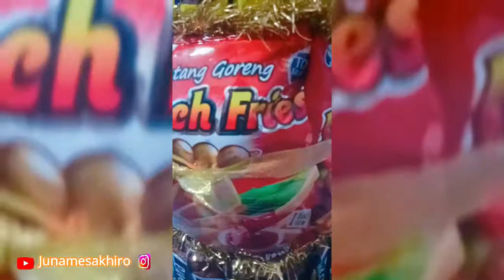Snack Tart For My 3rd Birthday Handmade Mom Kue Ulang Tahun Kekinian Murah Meriah Simple Paw Patrol